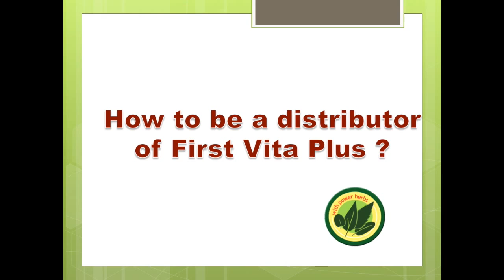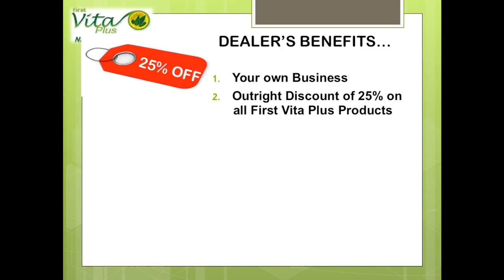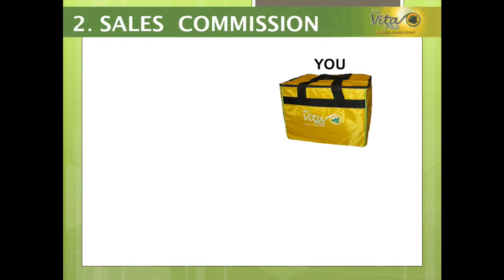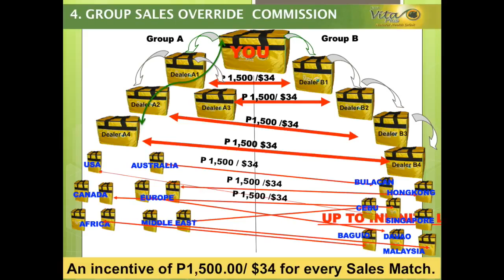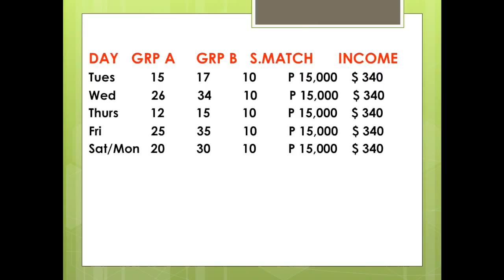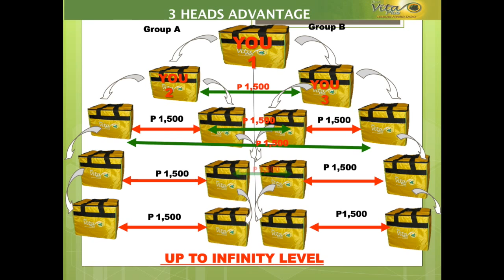First Vita Plus Business Presenation (English Version)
First Vita Plus Online Seminar